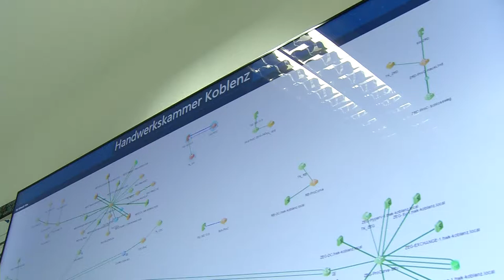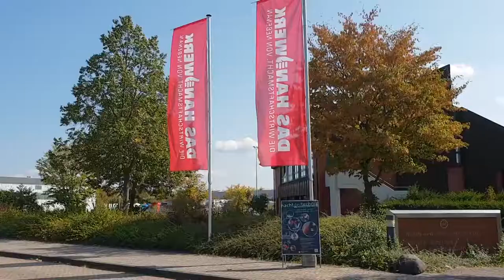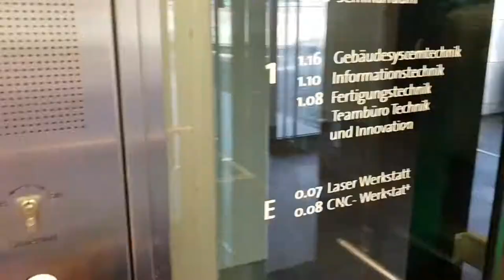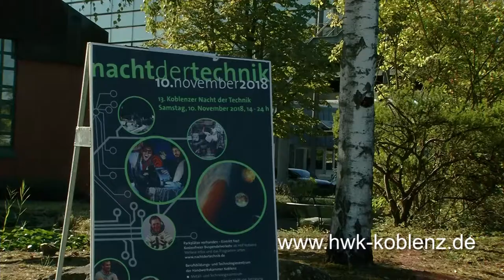HwK-TV, 03.10.2018 - Das sind wir!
Die Handwerkskammer Koblenz ist die Selbstverwaltungseinrichtung des Handwerks im nördlichen Rheinland-Pfalz und damit Partner von 19.500 Betrieben. Die Koblenzer Handwerkskammer zählt rund 250 Mitarbeiter, darunter acht Auszubildende in ganz verschiedenen Bereichen. Michelle Unger und Joshua Wörsdörfer sind zwei von ihnen, die im Rahmen eines Projektes ihre Arbeit und den Arbeitsplatz vorstellten. Für den Clip hatten die Lehrlinge vier Stunden Zeit, in denen Botschaft und Ziele definiert werden mussten, das Konzept in ein Drehbuch überführt und schließlich mit dem Smartphone gedreht wurde. Zum Abschluss standen der Schnitt und die Nachvertonung an. In kurzer Zeit entstanden informative und authentische Kurzfilme.